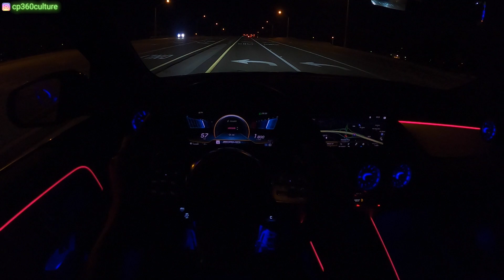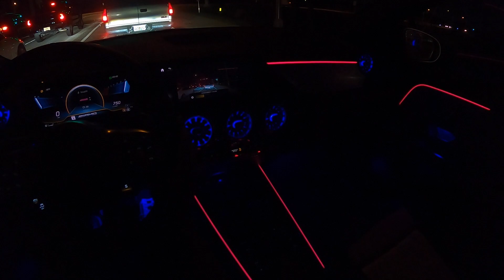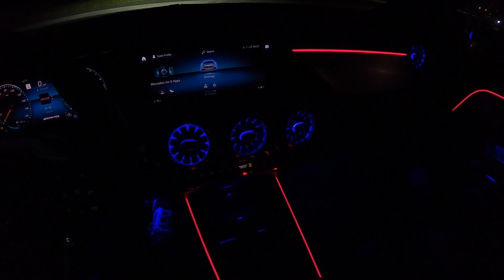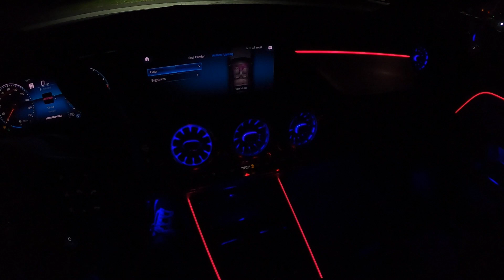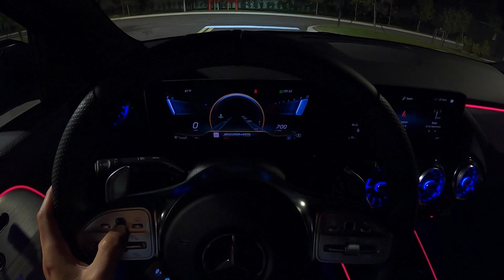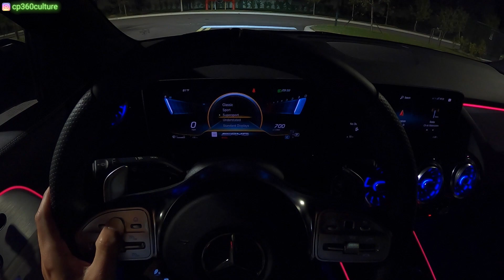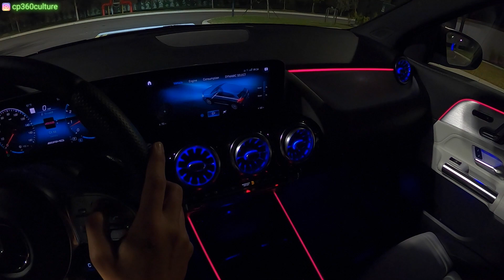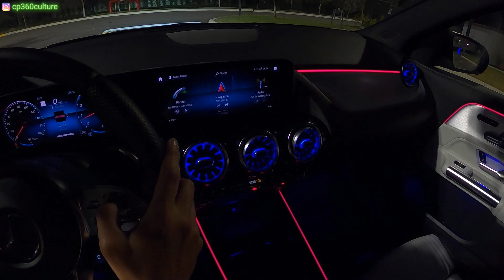2021 Mercedes AMG GLA 35 ► NIGHT Drive POV - ASMR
Here's the 2021 Mercedes AMG GLA35 4MATIC POV night drive car ASMR
The GLA 35 is the hot version of the redesigned GLA 250 crossover, it's 0.3 inch shorter.

VEHICLE SPECS:
2.0-liter turbocharged four-cylinder
302 horsepower
295 lb-ft of torque
top speed 155 mph
Fuel Economy: City/Hwy: 23/29 mpg
$53,230 as tested

Chapters:
00:00 Short Walkaround
01:39 AMG GLA 35 drive starts
05:34 Highway drive
08:27 Speedy merge onto highway
09:24 Highway pulls
13:35 Audio test
15:46 Ambient lighting
16:47 Cluster and Infotainment